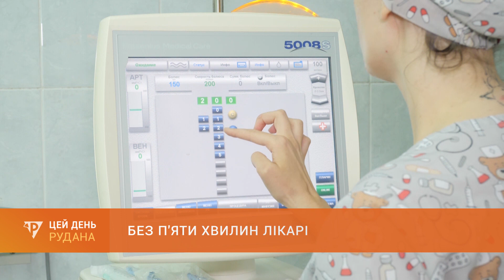Без п'яти хвилин лікарі: випускники медичних вишів набираються досвіду у криворізьких медиків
У серпні активно починають працювати, долучаючись до медичного фронту, інтерни. Без п'яти хвилин лікарі набувають досвіду і в криворізьких медзакладах. Їх навчають досвідчені фахівці, що повертають здоров'я пацієнтам і рятують життя. Ірина Павленко спілкувалась з молодими медиками.